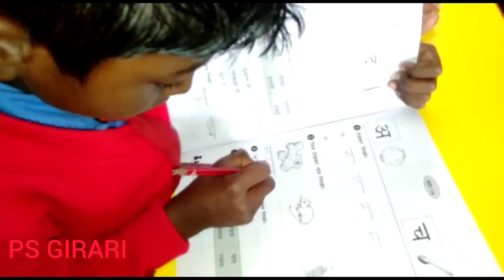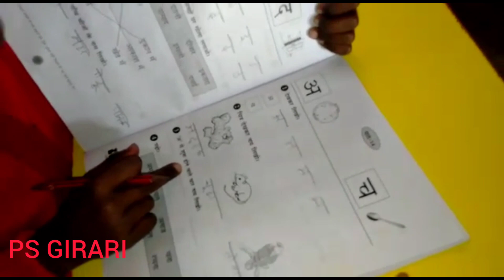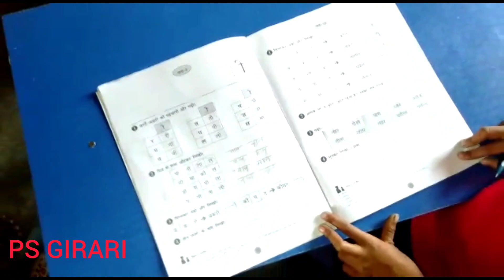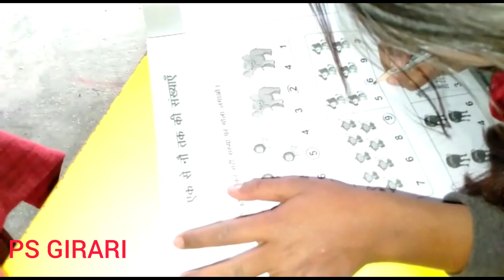Work book Activity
कक्षा 1और2के बच्चे वर्क बुक पर काम करते हुए।